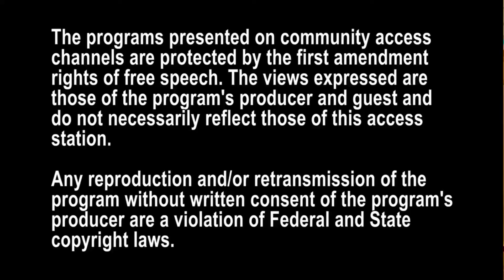The Power of Money with Michelle Graves and guest Leronda Jackson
The Power of Money with Michelle Graves and guest Leronda Jackson who is Owner of LFL Insurance Agency! The discussion was on Dayton's Tornadoes and the importance of having home/renters insurance.